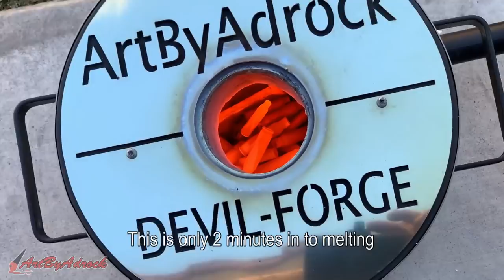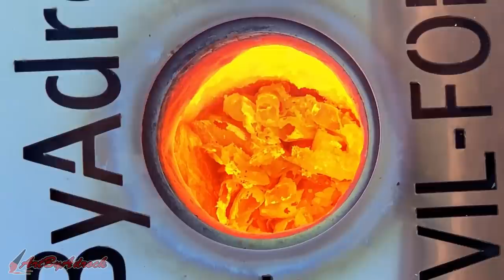Casting A Solid Brass Cannon From Scrap - Metal Casting Weapons At Home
In this video I'll be casting a solid brass cannon from scrap metal. The cannon was 3D printed on my resin printer and cast in investment plaster using scrap brass. The cannon stand was 3D printed using PLA and painted brown to give it a better look.